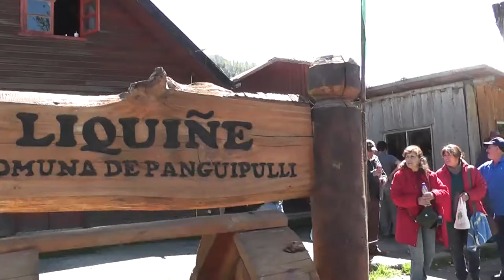Prodesal Pelarco 2013 Gira Técnica X Región de los Ríos